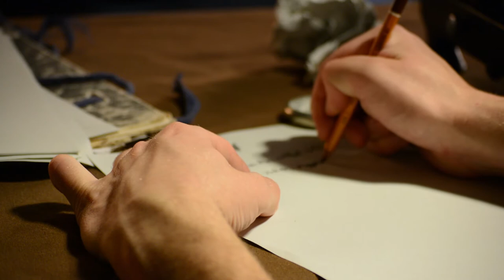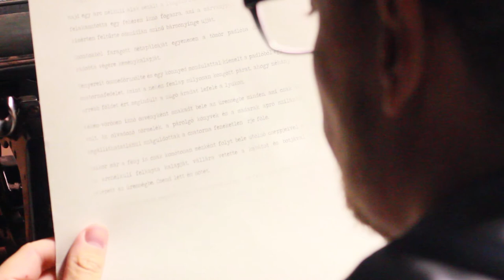Szabados Petra: Vasvonó (2017)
A 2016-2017. tanévben forgatott, homokanimációs betétekkel dolgozó, élőszereplős szövegadaptációs etűd, amely Dragomán György Vasvonó című novellájának feldolgozása. Alkotója, Szabados Petra a 24. Országos Diákfilmszemlén a Filmvilág filmművészeti folyóirat különdíját kapta. Az alkotás versenyfilm a Szombathelyi Diák Filmnap 2019 programjában.